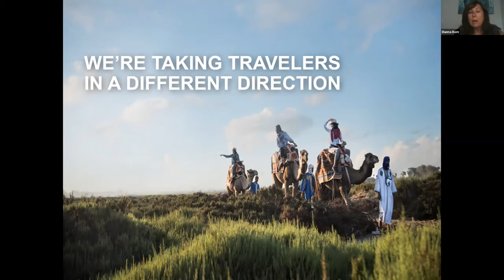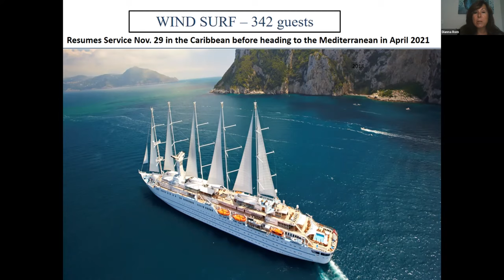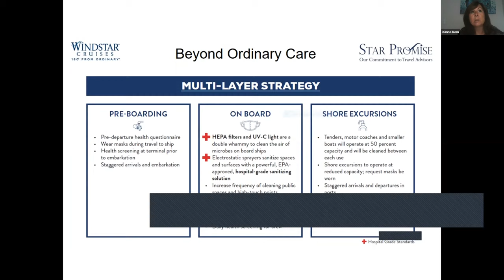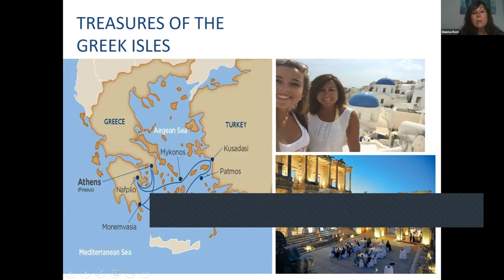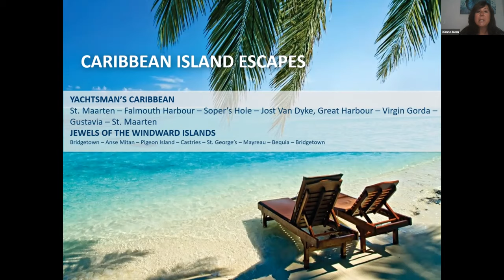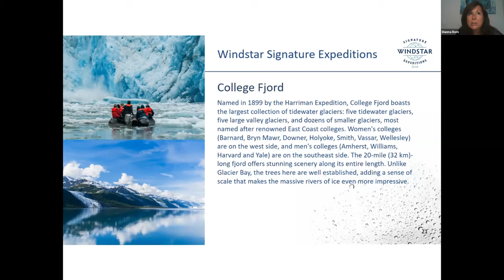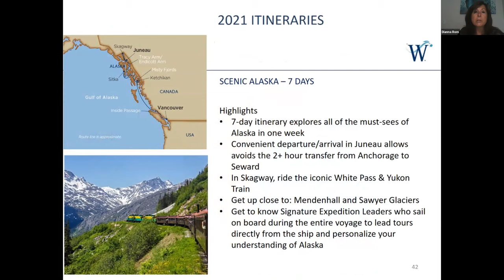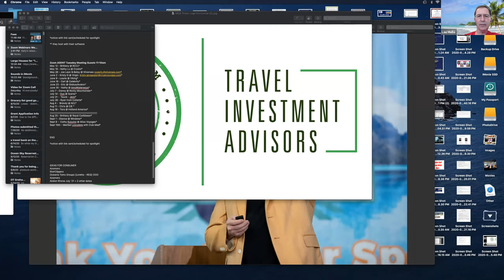CTE Live! Virtual Travel Talk Wanderlust with Windstar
Windstar Cruises is a small ship brand that offers a great product and good value. Michael talks with Dianne Rom of Windstar Cruises in this Live CTE Travel Talk about post Covid travel plans and special offers for attendees learn more or call .   Here are all of the pictures from Michael's last Windstar Cruise